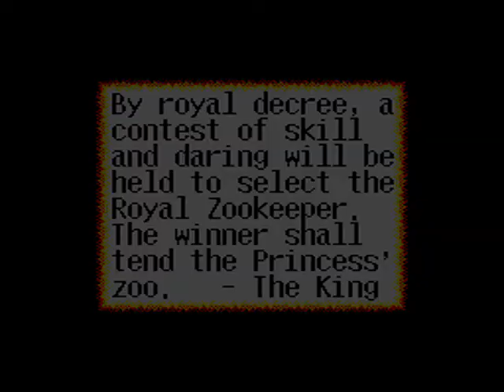Intro-Demo - Baku Baku Animal (Brazil, Master System)